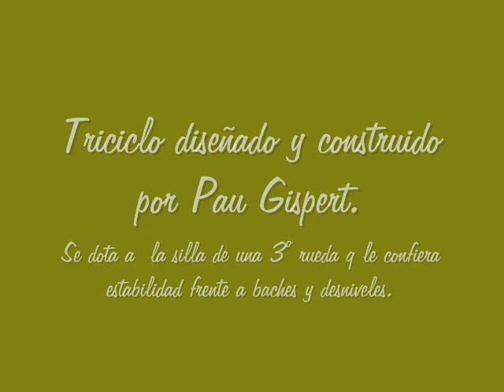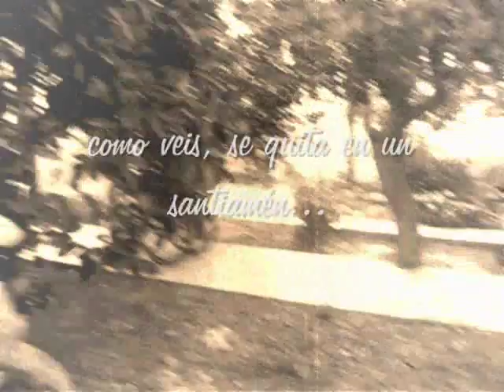Mi triciclo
Me gusta mucho el bricolaje y los inventos. a raiz de la necesidad se planteo proyectar un sistema para transformar la silla de ruedas en todo terreno. está fabricado enteramente con materiales de segunda mano y mucha destreza...